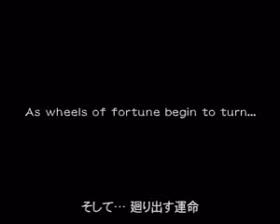ML 127043018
Video Migrado